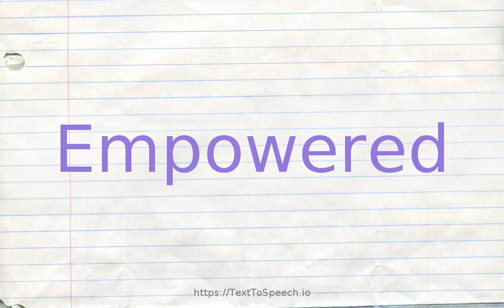How to pronounce empowered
Learn how to say Empowered in English correctly with TextToSpeech.io free pronunciation tutorials. American & British English pronunciation of male & female voices provided in videos. Check them out!

    Empowered definitions:
    (s): invested with legal power or official authority especially as symbolized by having a scepter